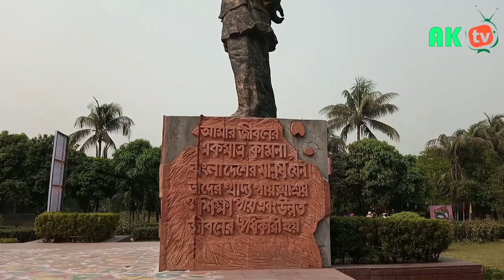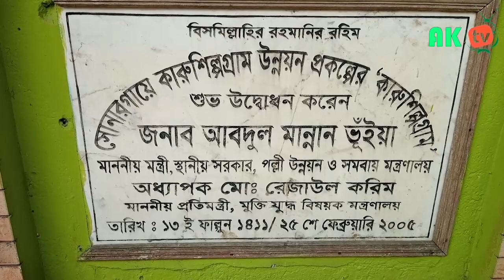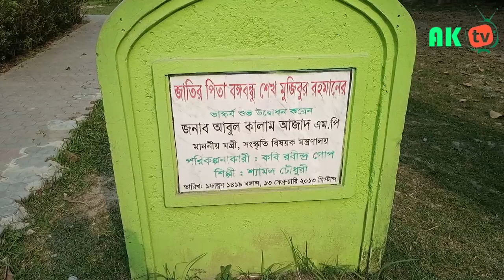বাংলার প্রাচীন রাজধানী সোনারগাঁও | sonargaon documentary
বাংলার প্রাচীন রাজধানী সোনারগাঁও | sonargaon documentary | sonargaon

সোনারগাঁও ছিল বাংলার মুসলিম শাসকদের অধীনে পূর্ববঙ্গের একটি প্রশাসনিক কেন্দ্র। এটি বর্তমানে নারায়ণগঞ্জ জেলার একটি উপজেলা। এর অবস্থান ঢাকা থেকে ২৭ কিলোমিটার দক্ষিণ-পূর্বে। মধ্যযুগীয় নগরটির যথার্থ অবস্থান নির্দেশ করা কঠিন। বিক্ষিপ্ত নিদর্শনাদি থেকে প্রতীয়মান হয় যে, এটি পূর্বে মেঘনা, পশ্চিমে শীতলক্ষ্যা, দক্ষিণে ধলেশ্বরী ও উত্তরে ব্রহ্মপুত্র নদ দ্বারা বেষ্টিত একটি বিস্তৃত জনপদ ছিল।

Sonargaon is a historic city in central Bangladesh. It corresponds to the Sonargaon Upazila of Narayanganj District in Dhaka Division. Sonargaon is one of the old capitals of the historic region of Bengal and was an administrative center of eastern Bengal. It was also a river port.

AKTVBD is a Bangla News Channel .We provide all types of Bangla News. Such as BD Sports News, Cricket News, Helth tips, BD Update news.